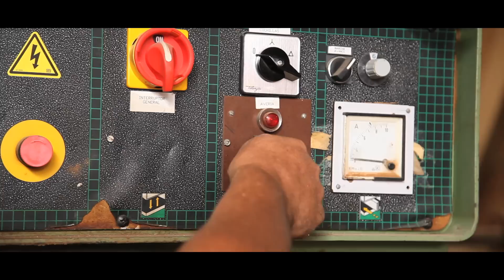Passion for the Mediterranean